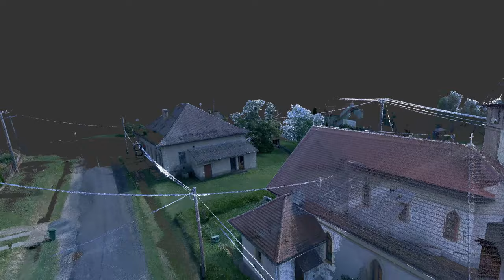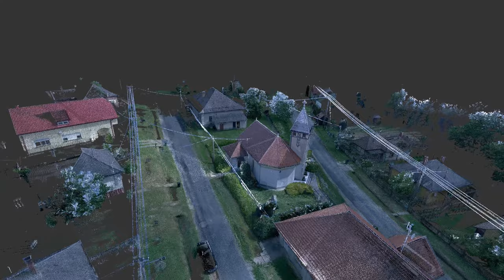Németfalu, Nagyboldogasszony templom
Németfalut feltehetően német telepesek alapították még az Árpád-kor idején, azonban a központi tere a templommal nagyon fiatal. Az itt állt kápolna helyére, a faluház szomszédjába 2004-ben épült fel közadakozásból a Nagyboldogasszony-templom, a falu büszkesége. Talán nem véletlen, hogy a templom szentélyének román és gótikus formái az Árpád-kort idézik, amikor az első lakók megérkeztek arra a dombhátra, ahol azóta is áll a falujuk.